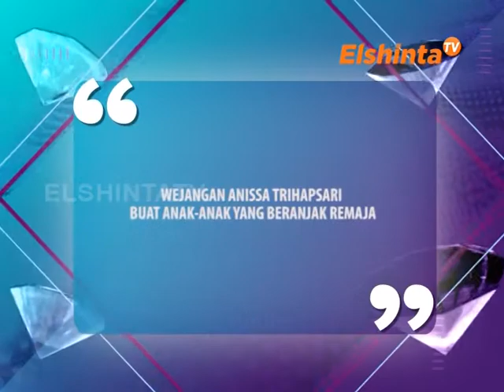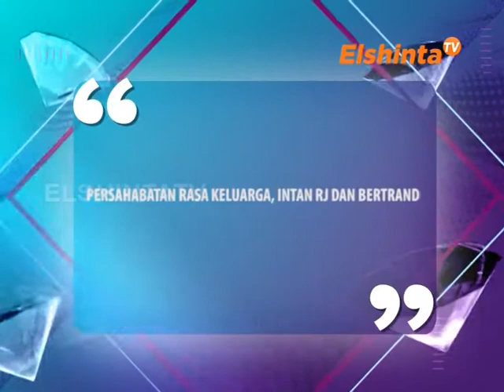E SELEBRITI EPSD ANISA TRIHAPSARI & INTAN RJ & BENTRAND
wajengan Anissa Trihapsari buat anak-anaknya yang beranjak remaja,
persahabatan rasa keluarga Intan RJ dan Bertrand Antolin